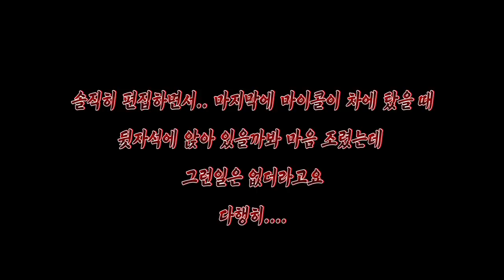[ENG SUB] 한국에도 애나벨이 있다? 파헤쳐서 영화화 해야한다! KOREAN ANNABELLE? We made a movie in creepy house!